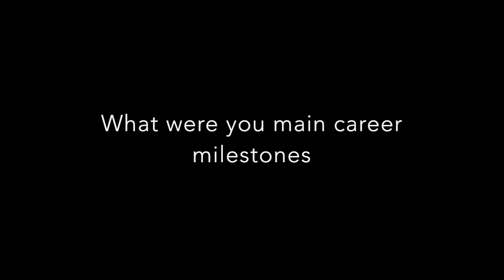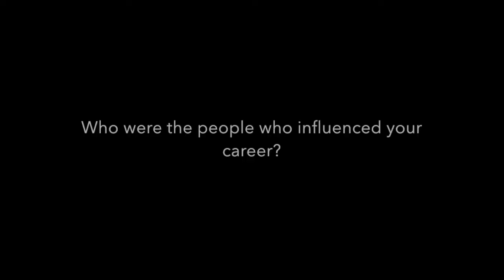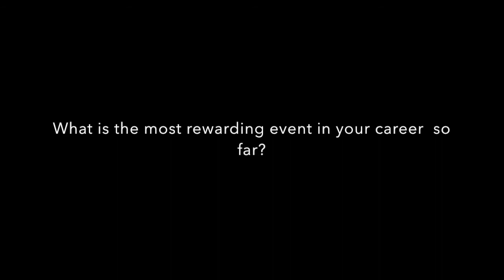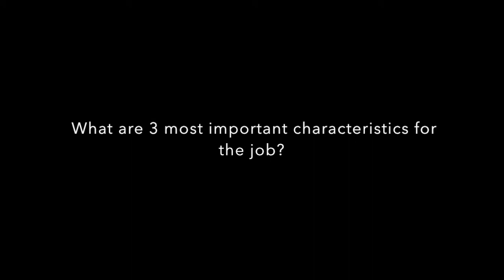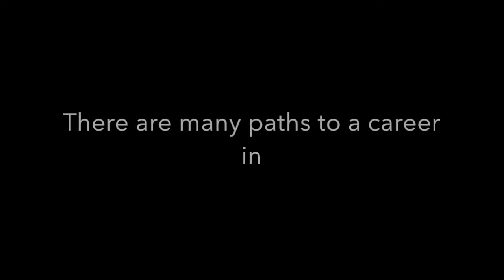STEM careers in Space - Dr Niamh Shaw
In this interview, Dr Niamh Shaw, STEAM Artist, Performer and Communicator talks about herself and her career. To learn more about STEM careers have a look